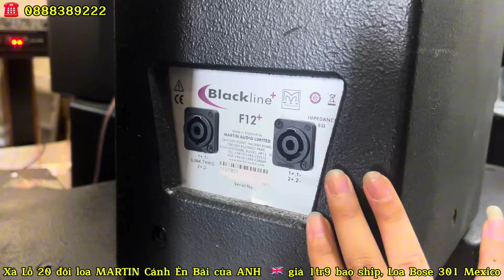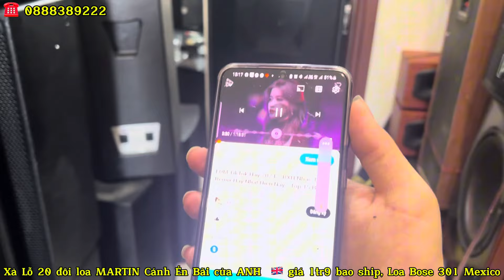Xả Lỗ 20 đôi loa Martin Cánh Én bãi Của ANH 🇬🇧 giá 1tr9 coil 76 từ 190 siêu VIP giá Rẻ | 0888389222